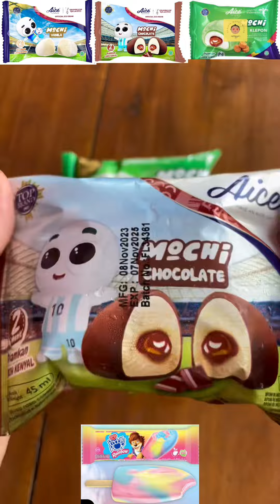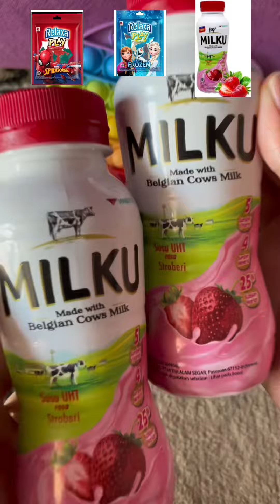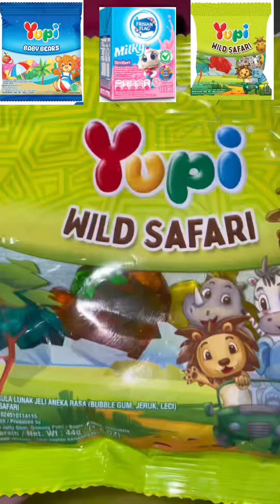ASMR JAJAN 4 PERMEN YUPI MAKAN JAJAN KUMPULAN VIDEO JAJAN UNBOXING JAJAN ENAK TERBARU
SASMR JAJAN ASMR PERMEN YUPI MARSMELLOW MAKAN JAJAN ANEKA JAJAN KUMPULAN VIDEO JAJAN UNBOXING JAJANAN ENAK TERBARU